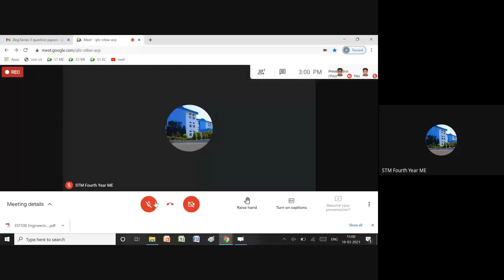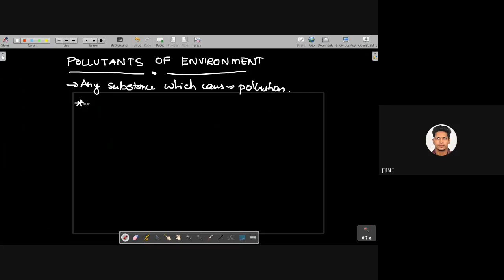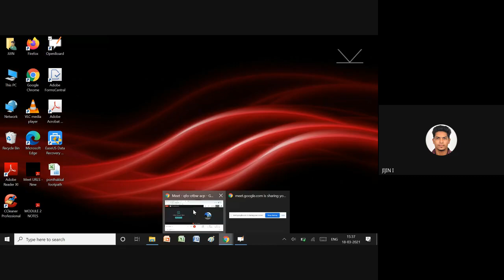STM-ME4-CE482-EIA-M1-P3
POLLUTANTS IN AIR POLLUTION